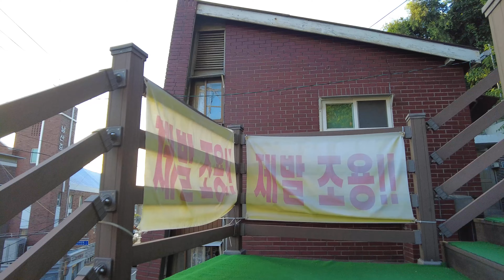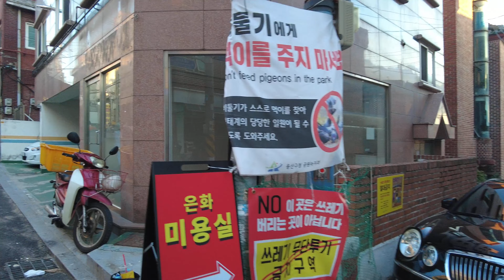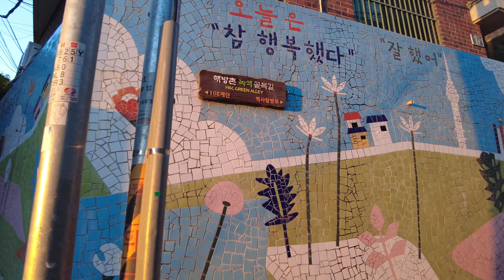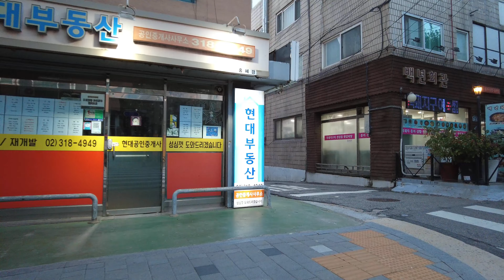Walk around Huam-dong, A Neighborhood Overlooking Downtown Seoul | 4K Korea Walking Tour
8 Aug. Tuesday - Seoul, Korea 33℃ / 91℉
Huam-dong has a cool view of downtown Seoul at a glance and a rich natural environment with Namsan Mountain nearby. Recently, thanks to the geographical advantage of being close to Seoul Station and the uniqueness of Haebangchon, Huam-dong is attracting attention as a place people want to live in and visit.
Let's explore the alleys of Huam-dong, a steep hillside neighborhood.